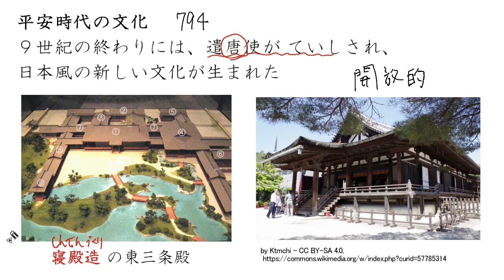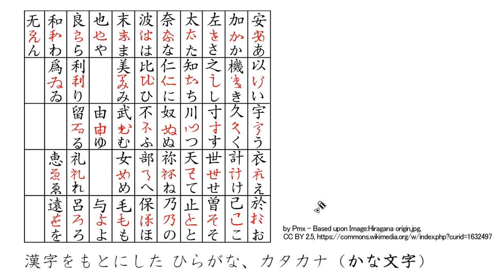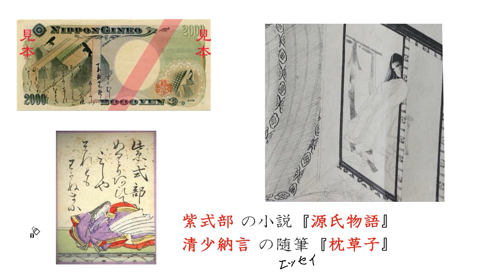平安時代の文化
00:00　平安時代の文化
01:21　寝殿造の建物
03:05　かな文字と文学作品
06:54　大和絵
07:31　平等院鳳凰（ほうおう）堂